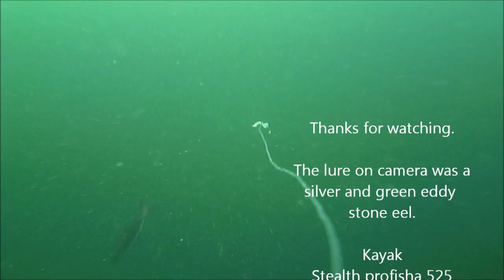Eddy stone eel on water wolf camera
The kayak in the video is the Stealth profisha 525 and the dry suit is a Typhoon ps220 extreme